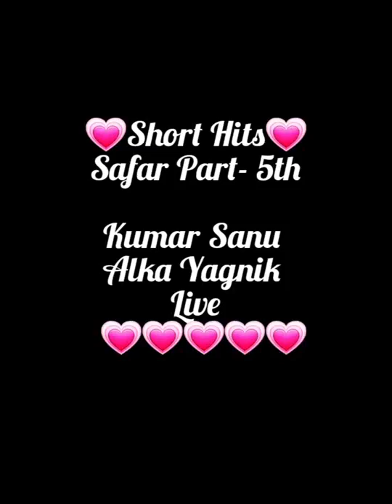Kumar Sanu and Alka Yagnik live performance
Kumar Sanu and Alka Yagnik live performance @Shorthits